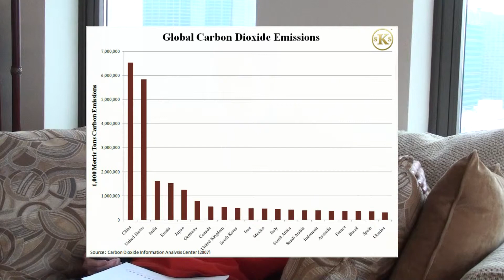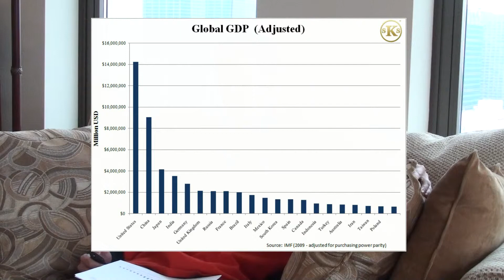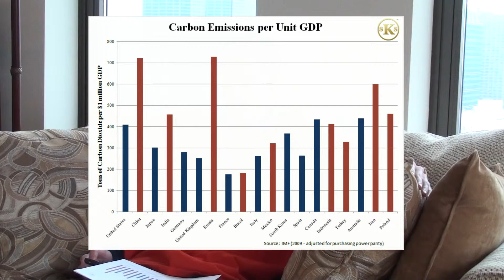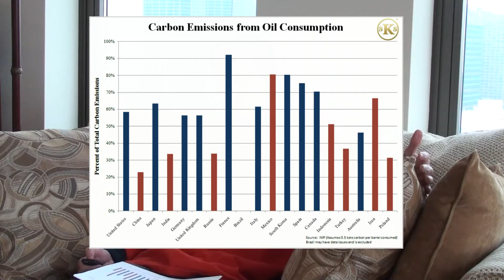The Challenges of Conservation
Even well-intentioned conservation efforts can produce unintended consequences.  This video examines why electric cars will not alter fundamental global demand for oil.